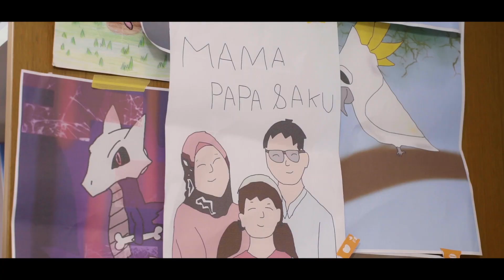Riamiranda Short Movie - Kolase (Teaser)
Film KOLASE mengisahkan tiga kisah dari tiga sosok wanita. Setiap wanita punya kisah yang istimewa dan setiap kisahnya gambarkan cinta dalam bentuk yang beragam.

Memang cinta bentuknya macam-macam dan gak selalu sama. Aku jadi memahami bahwa terkadang cinta justru dapat ditemukan dalam perbedaan. Perbedaan yang justru membawa harmoni.

Film pendek ini akan mengajak kita untuk merasa  dan bercermin tentang kehidupan yang pernah kita lalui, dan bagaimana kita seharusnya bisa menemukan makna cinta dalam hidup dan mesyukurinya.

Melalui proses panjang, akhirnya film pendek dengan judul KOLASE bisa selesai dibuat. Judul film pendek ini sama dengan nama koleksi yang aku tampilin di RMTS. Jadi pasti dong ada koneksinya.

Kalau penasaran..
Yuk, ditonton dulu ya teasernya….